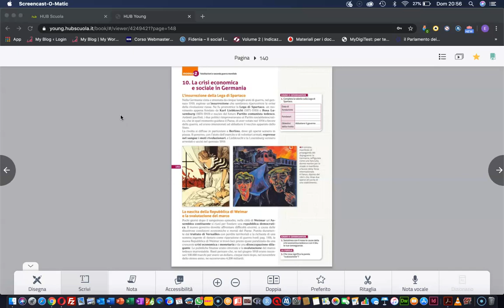La crisi economica e sociale della Germania a cura del prof. Elio Cosentino